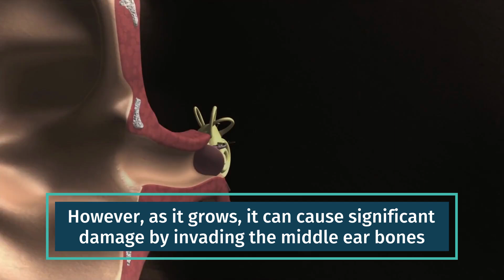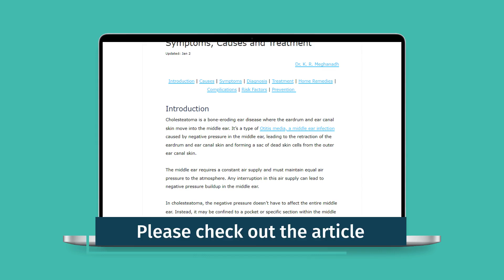What are the signs that cholesteatoma is getting worse?| Dr. K. R. Meghanadh| Medyblog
Discover the signs that cholesteatoma, a bone-eroding middle ear infection, may worsen. Cholesteatomas typically grow slowly but can lead to severe complications if left untreated. This video explores the key indicators that the condition is progressing. Monitoring these indications is critical as cholesteatoma requires timely medical attention to prevent irreversible damage and complications.

For more insights on cholesteatoma, visit our article.